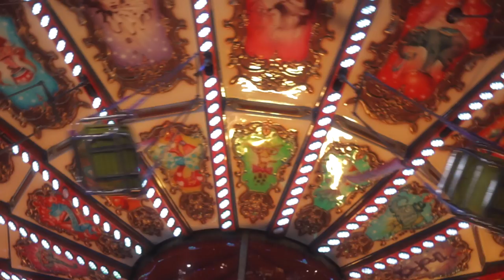Cinematic Soup: Galaxy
Pretty Lights - Lost and Found (Odesza Remix)